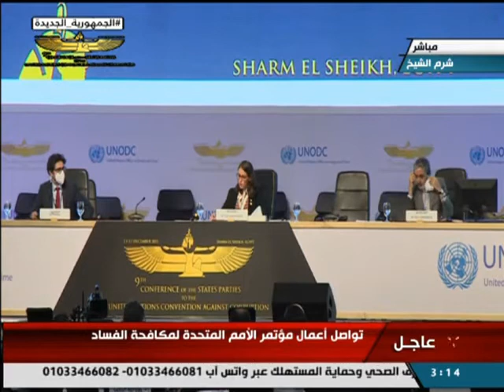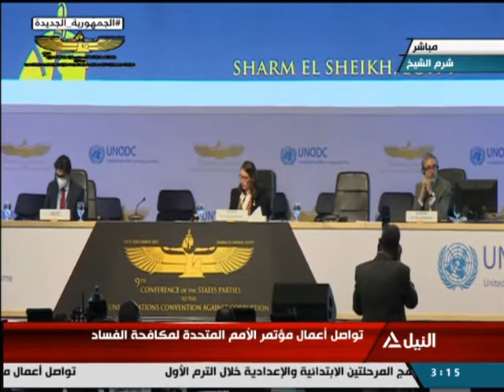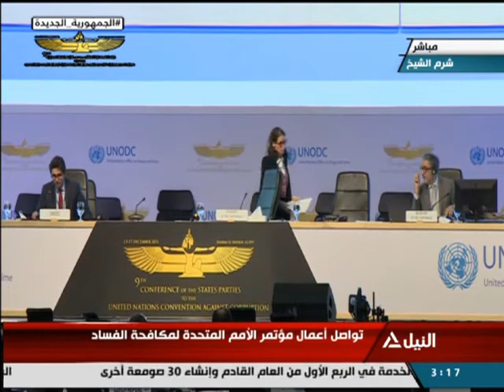تواصل أعمال مؤتمر الأمم المتحدة لمكافحة الفساد (2)